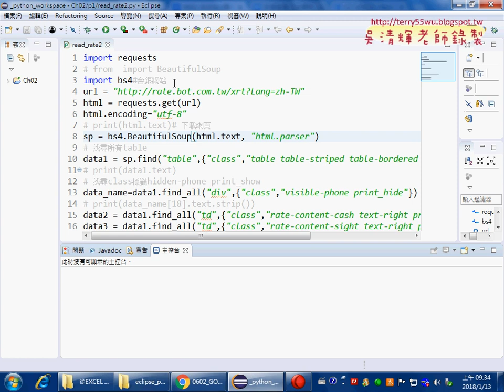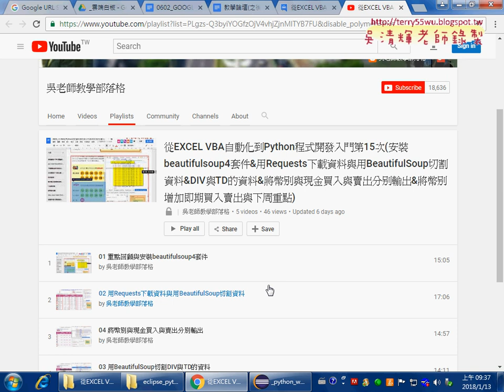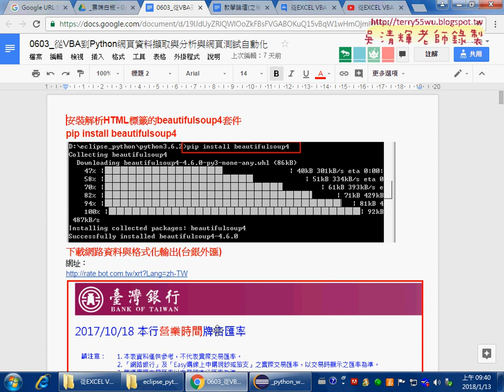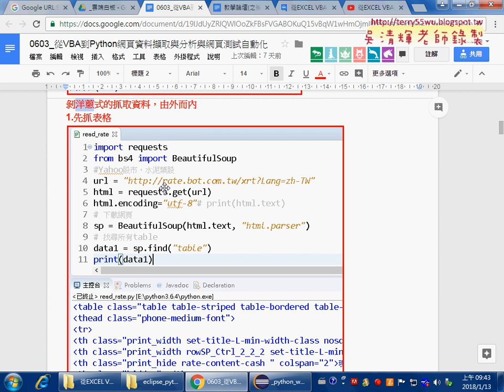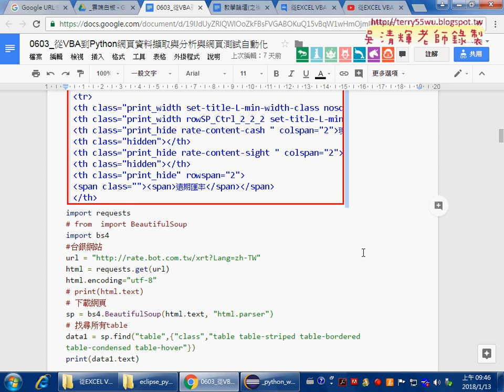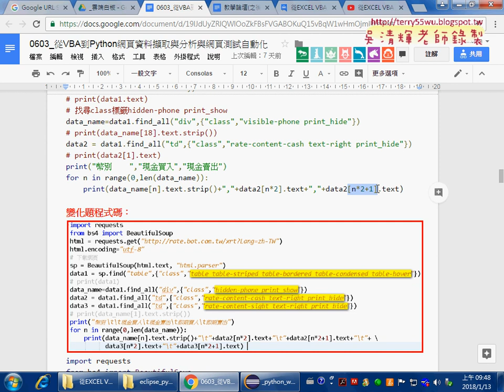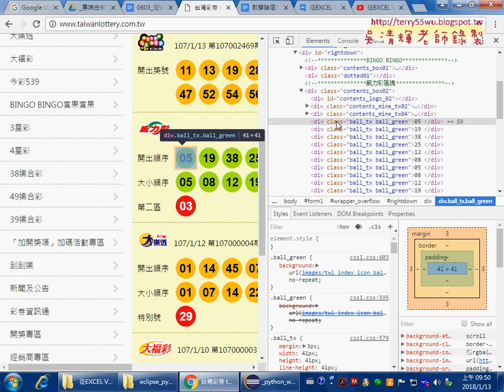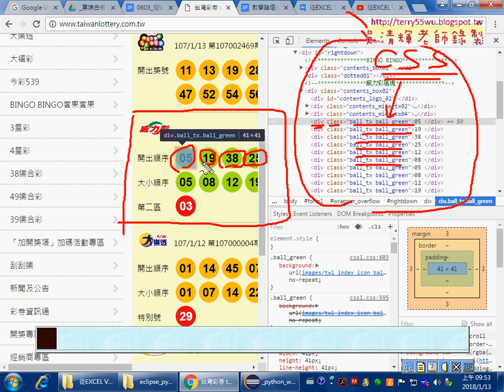01 重點回顧與威力彩資料抓取